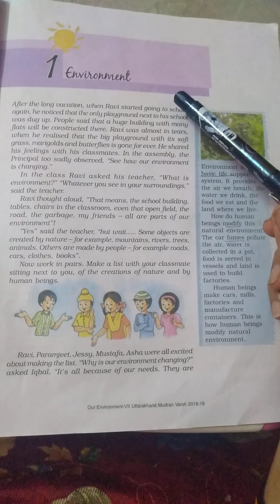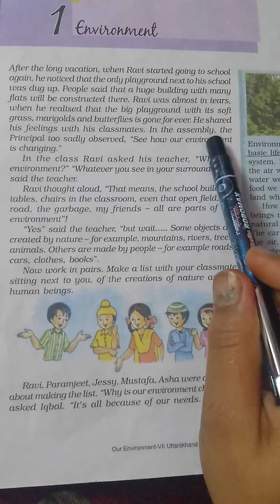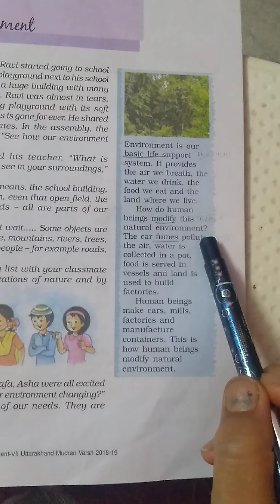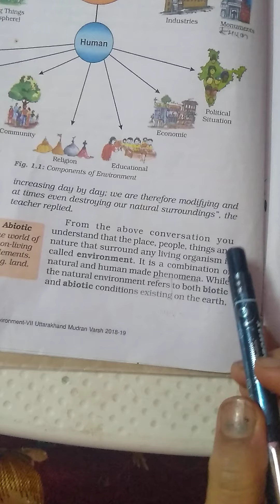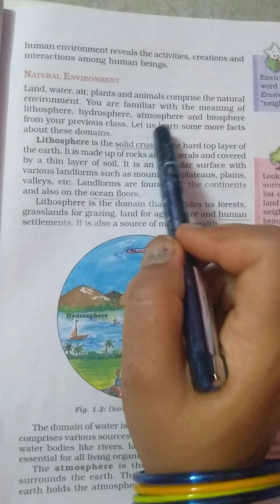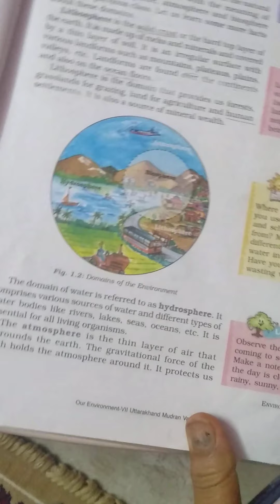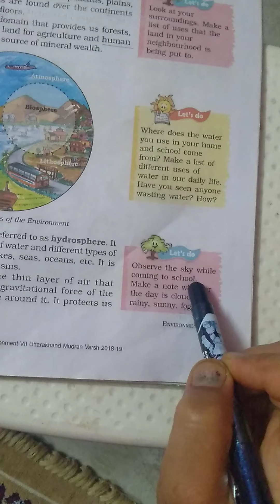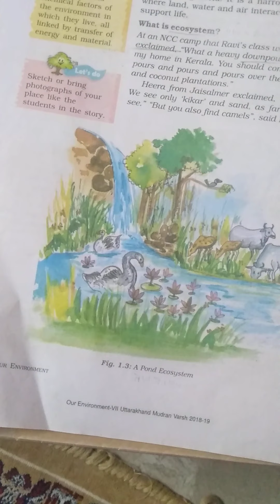NCERT - GEOGRAPHY, CLASS - 7, Chapter - 1 (ENVIRONMENT) Video 1